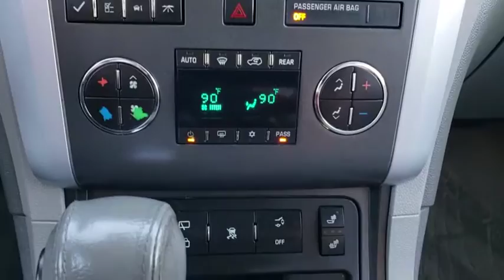2009 Chevrolet Traverse Tulsa, Broken Arrow, Bixby, Sand Springs, Owasso, OK N910501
Used 2009 Chevrolet Traverse available at Classic Chevrolet in Tulsa, Oklahoma. Servicing the Broken Arrow, Bixby, Sand Springs, and Owasso, OK area.
2009 Chevrolet Traverse LT w/2LT - Stock#: N910501 - VIN#: 1GNER23D19S141500

Classic Chevrolet
8501 Owasso Expwy

**ALL PRICES ARE LISTED WITH TRADING AN AUTOMOBILE AND FINANCING WITH DEALERSHIP, PRICES ARE $1000 HIGHER WITHOUT A TRADE OR FINANCING** Recent Arrival! **KEYLESS ENTRY**, **LEATHER INTERIOR**, **LOCAL TRADE**, 2ND ROW BUCKETS, Traverse 2LT, 4D Sport Utility, 3.6L V6 SIDI, 6-Speed Automatic Electronic with Overdrive, FWD, Light Gray w/Dark Gray w/Leather-Appointed Seat Trim, ABS brakes, Alloy wheels, Body-Color Heated Power-Adjustable Outside Mirrors, Compass, Electronic Stability Control, Front dual zone A/C, Heated door mirrors, Illuminated entry, Low tire pressure warning, Rear-View Camera System, Remote keyless entry, Traction control, XM Radio.Blue 2009 Chevrolet Traverse 2LT FWD 6-Speed Automatic Electronic with Overdrive 3.6L V6 SIDIAwards:* 2009 KBB.com Best 10 Family Vehicles
LT PREFERRED EQUIPMENT GROUP  Includes Standard Equipment,ENTERTAINMENT SYSTEM  REAR SEAT DVD PLAYER WITH REMOTE CONTROL  OVERHEAD DISPLAY  2 SETS OF 2-CHANNEL WIRELESS INFRARED HEADPHONES  AUXILIARY AUDIO/VIDEO INPUT JACKS  (Includes (UVA) AM/FM stereo with MP3 compatible CD/DVD player or may be upgraded to (UZR) AM/FM stereo with MP3 compatible CD/DVD player and DVD-based navigation. Includes (UQS) Bose 5.1 surround sound 10-speaker system.